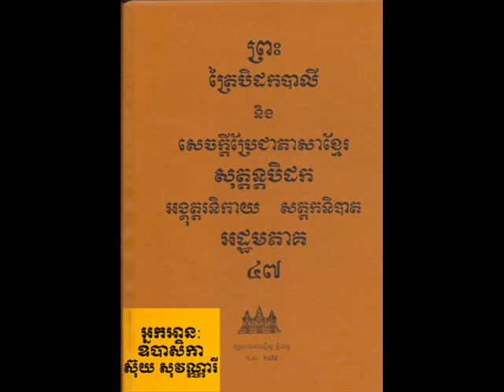Vol 047 Suy SoVanary 06